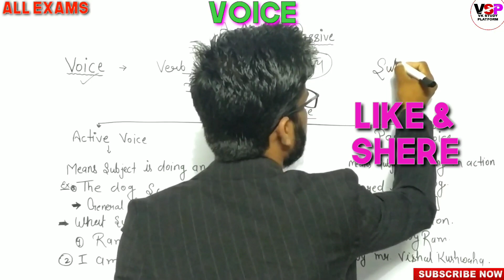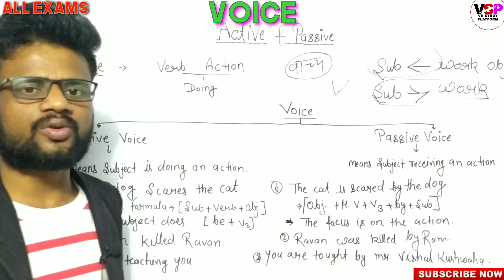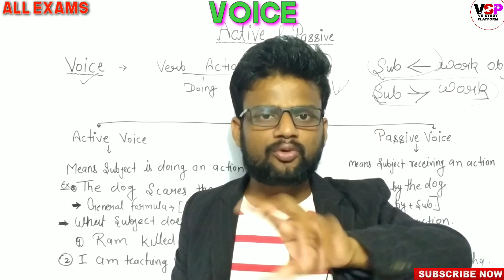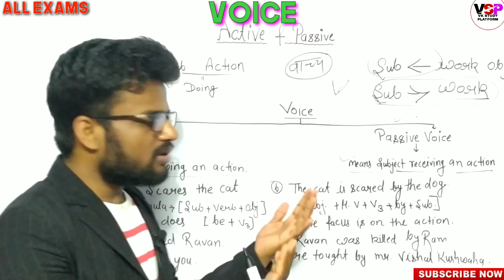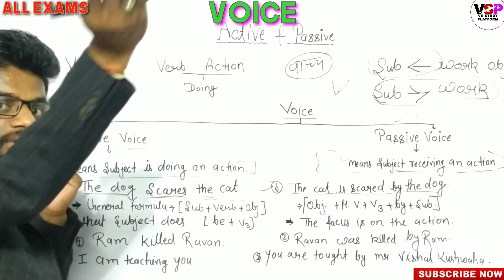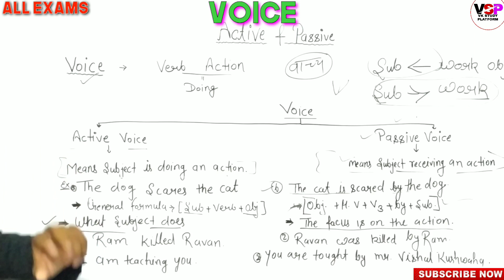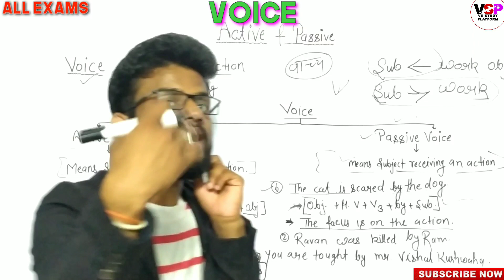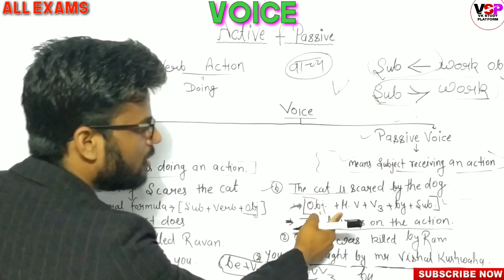Active and Passive Voice Trick | Active and Passive Voice in English Grammar | All Competitive Exams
Classes Time
Current Affairs

GK
Evening:-10:00 PM

English
Morning:-7:00 AM

Maths Tricks
Evening:-5:00 PM

Searching Topic:-
1.active and passive voice
2. active and passive voice in english grammar
3.active and passive voice rules
4.english for all competitive exams
5.english for competitive exams
6.english grammar for competitive exams
7.active and passive voice in english
8.active and passive voice for competitive exams
9. active and passive voice for ssc cgl
10.active and passive voice for ssc chsl
11. english grammar in hindi
12. passive voice
13. passive to active voice
14. passive and active voice grammar
15. active voice and passive voice
16. english grammar
17. active voice and passive voice in english
18. english by vishal sir basic to high
19. passive voice in hindi
20. english ssc classes
21.voice for sbi po